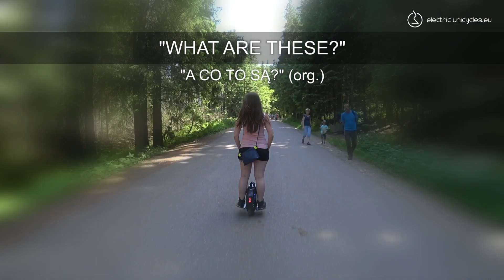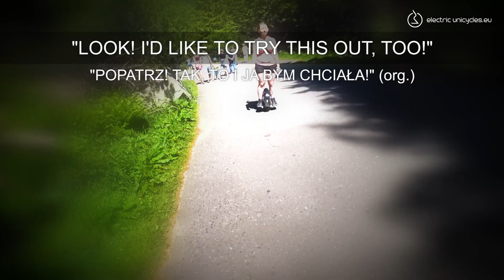FIRST ON SEA EYE IN TATRA MOUNTAINS (on electric unicycle)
As the first person in history... I've ridden to Sea Eye (Morskie Oko) in Tatra Mountains on an electric unicycle. Having fun in Zakopane, I decided to accept this challenge!

The electric unicycle I've chosen is KingSong KS-14D. My camera operator has got Inmotion V8.

The total distance is 18 km, including 9 km uphill(!)

Both Inmotion and KingSong did a great job and handled the challenge like a boss:

I don't think it would be possible with Ninebot One.

See people reactions as a bonus!